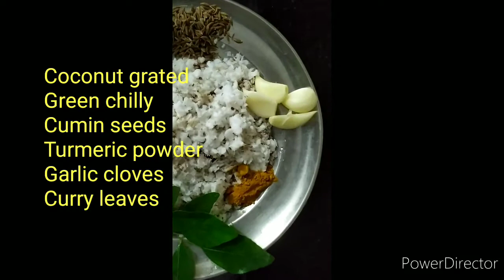Vazha pindi thoran || Banana stem stir fry||ഉണ്ണിപിണ്ടി തോരൻ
Rini's Vlogs
Vazha pindi thoran
Banana stem stir fry

Banana stem is a nutrients rich vegetable
Contains Iron, Potassium, Fiber, Vitamin B6
Controls BP cholesterol
Good for anemic patients
Treats Urinary infections
Rini's Vlogs

Thani naadan
Acts as a detoxing to the body

Rini's Vlogs